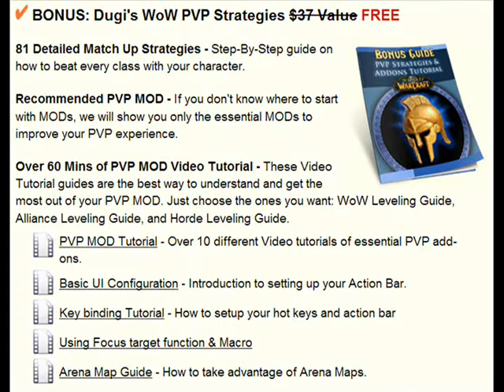NEW Release -Track Your Quests! Ultimate World of Warcraft Guide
- 100% In-Game 3 in 1 Guide With Brand New Addon And Dungeon Leveling Guide Released June 2010. Leveling Guides Without Dungeon Leveling Are Out of Date! Stay Ahead in the Market By Promoting the #1 Warcraft Leveling Guide in the world.